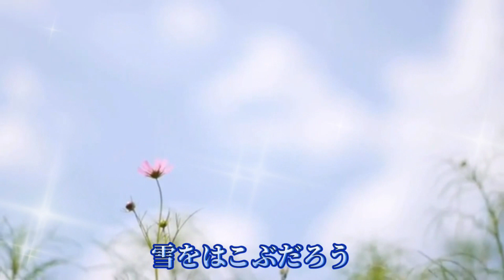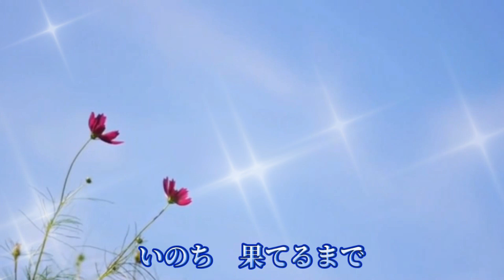旅人よ / 加山雄三 2023.Special Chord Arrange.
amigofairnessは、ポッケ♪さんの正確なピッチを踏む～優美な類まれな和音の音風に誘われ、またまた～衝動にマイクを握りました。おまけにぽっけ♪さんとのコラボに悦に浸り、調子づき1テイクでしたがハモ旋も添えてみてしまいました。

【Chord 】
★Wonderful singing talent ぽっけ♪さん★
♪ハモちゃんねる」唯一無二の音世界への夢先案内singerのぽっけ♪さん

【Main melody 】
★amigofairness★

☆　I had a decoration from ぽっけ♪さん☆ ☆　She is a talented producer of sound making and a singer with a beautiful voice ☆ ☆　I am sincerely grateful　☆

ぽっけ♪さん、素敵な映像も拝借させていただきました。ん・・・

【★Use XING INC.JOYSOUND sound source★】 【★Video Editing : Wondershare Filmora 12★】 【★Thank you for borrowing the video★】